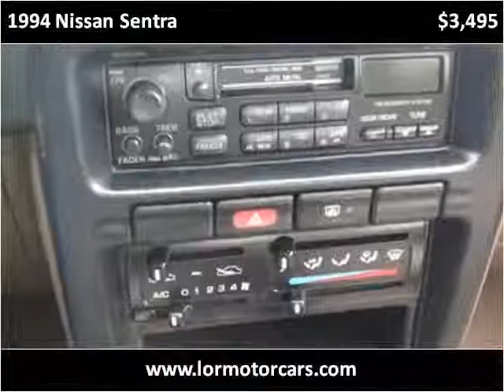1994 Nissan Sentra Used Cars St. Petersburg, Tampa, Clearwat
This 1994 Nissan Sentra is available from L.O.R. Motorcars.